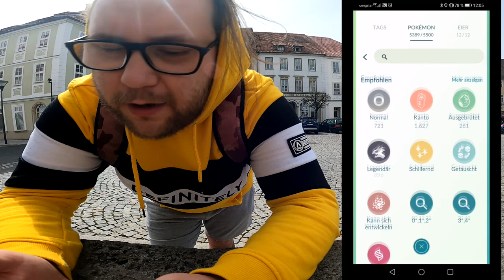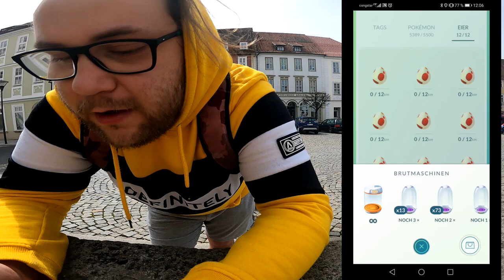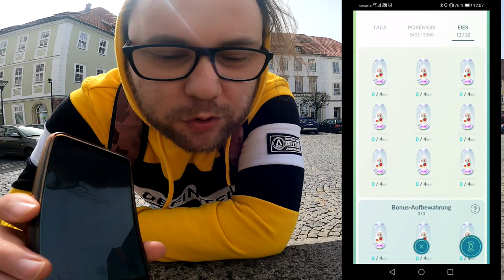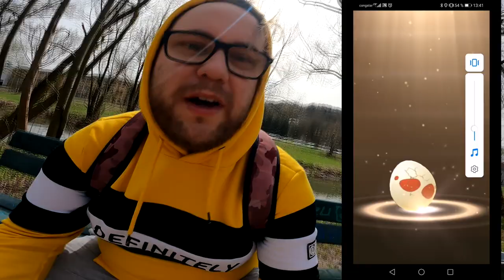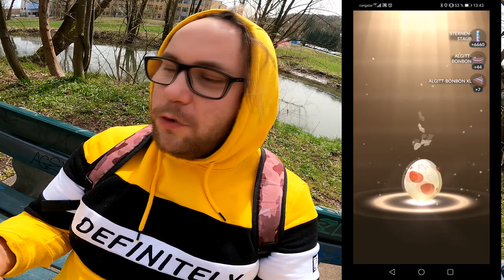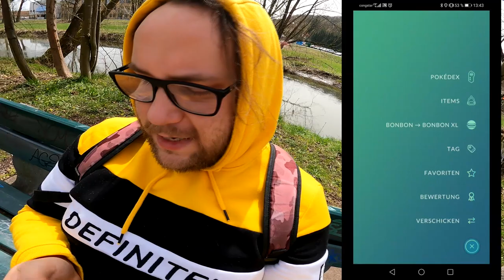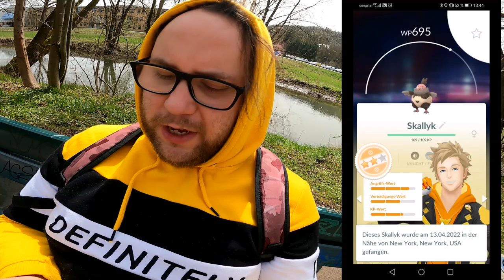EGG OPENING : 12 x 12 Eier auf der Suche nach Molunk !!! | Pokémon GO Deutsch # 1876